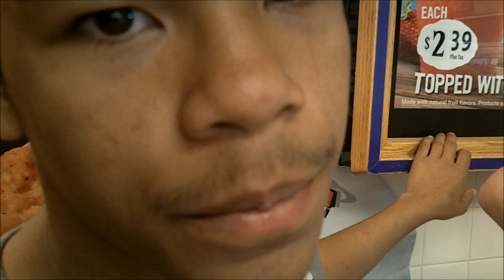FeVeR DRUMLINE - 13 Cahonahs out of 14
ooooh yeah...